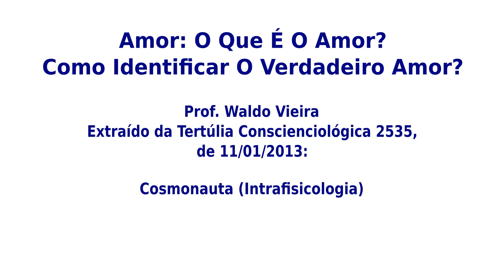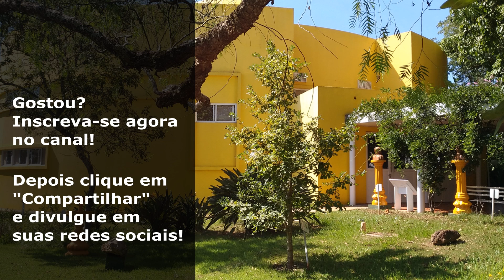Waldo Vieira - Amor: O Que É O Amor? Como Identificar O Verdadeiro Amor?